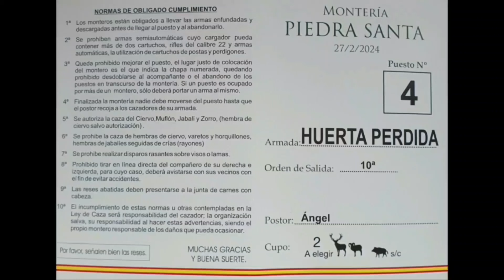MONTERÍA EN " PIEDRA SANTA" CON CINEGETICA LOS BARRANCOS (17-FEBRERO-2024)TACTACAM 5.0 & FTS